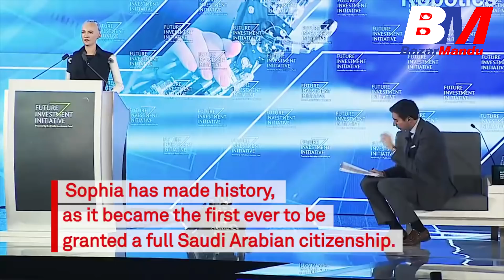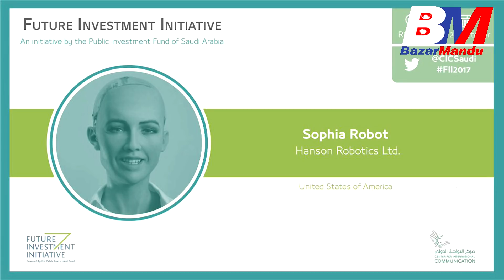Sophia Robot-सामान्य मानिस जस्तै वार्तालाप गर्न सक्ने राेबट 'साेफिया' बारे जान्नुहाेस् ।।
Sophia is one of the best examples of humanoid robots that are built with a social purpose: to team with individuals and help and encourage them when in needs. Sophia is not very smart yet, but this is just the beginning. Sophia was at IBC 2017, a broacasting event that took place in Amsterdam in August 2017.